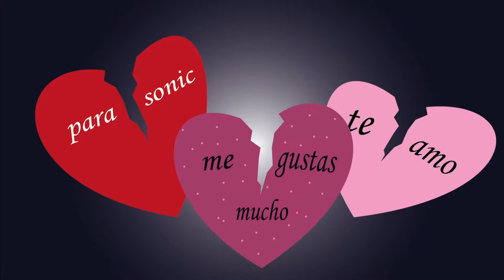"El secuestro de sonic" (Capitulo 3) (Fandub en Español Latino)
【//Créditos//】

Video original y autor:  @jhgcomics

Voz de Sonic:@maskelerizo

Voz de Amy: @amycalop2155

Voz de Tails: @Vrictoplays